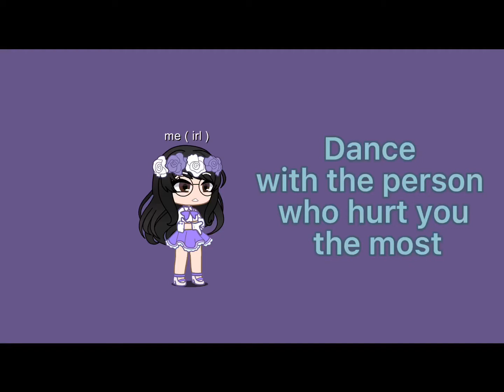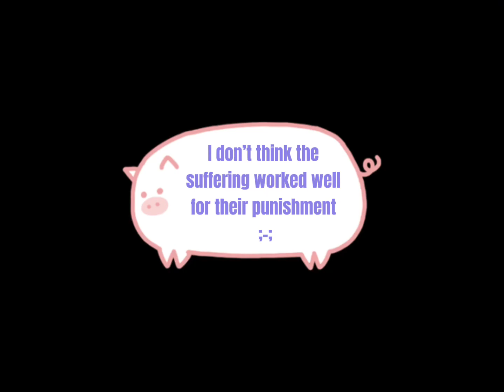Dance with the person who hurt you the most ( read decs before you comment please )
My teacher never hurt me badly but still she just went their cus she’s a teacher and next
I know it’s late I just didn’t get the audio that time cus I forgot to or I just joined YT late soo yeah

Now you may comment